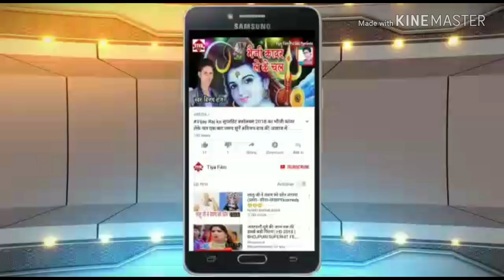Like share subscribe